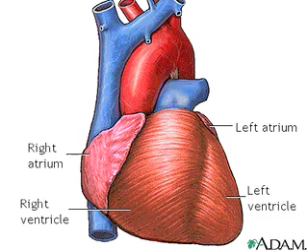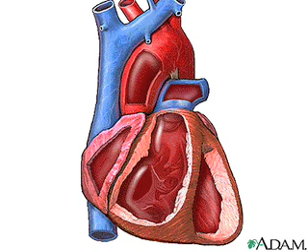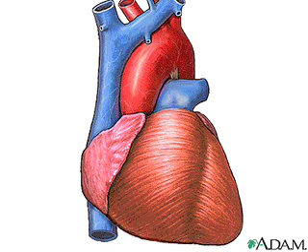HEARTBEATS-BATTEMENTS DU COEUR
Description des battements du cœur.Illustration intéressante pour l’éducation.